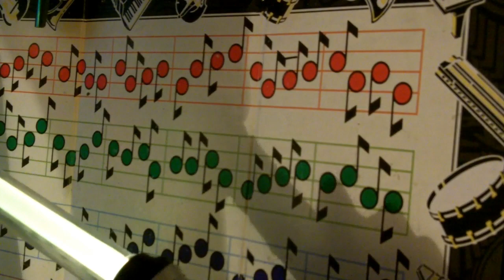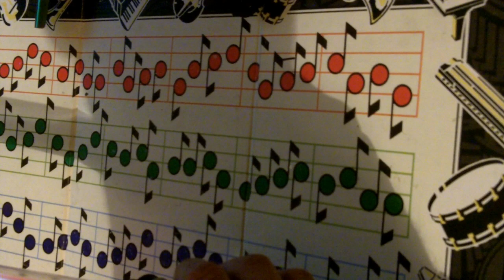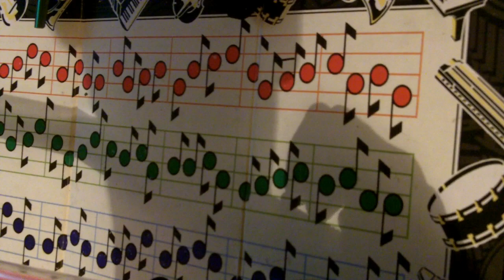Circuit bent Light sabre by Psychiceyeclix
Become a circuit bent Jedi, Create a cacophony of glitchy sabre sounds.

info sales /

Mods -

        2 x Starve Glitch control
        Internal speaker still connected
        jack out